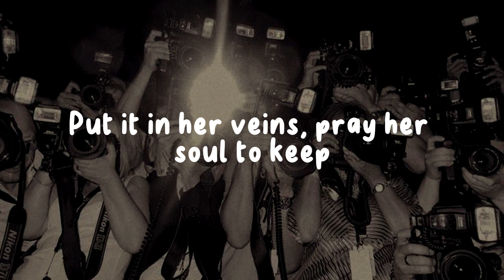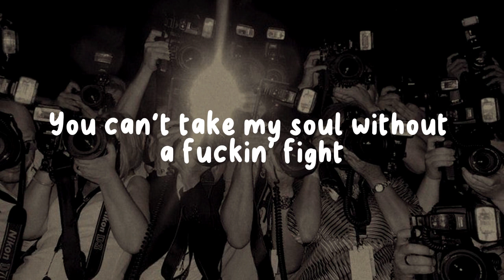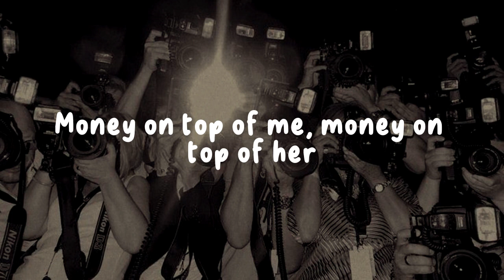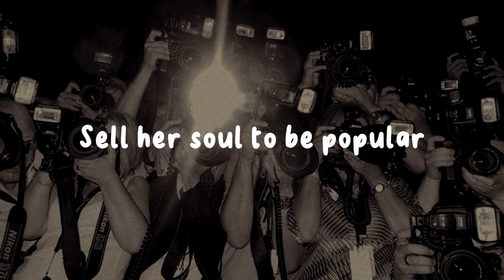The Weeknd, Madonna, Playboi Carti - Popular (Lyrics)